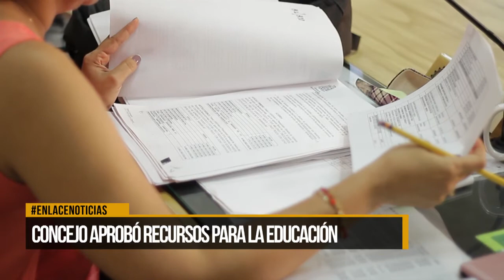Concejo aprobó recursos para la educación del municipio